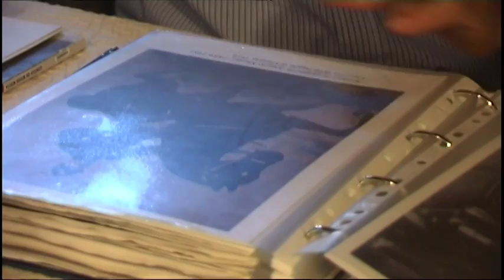23° e ultimo epis "Gloria a s'Istendardu" Foto storiche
Film-documentario "Gloria a s'Istendardu" tratto dal libro di Bruno Murtas, regia di Gianfranco Morsa